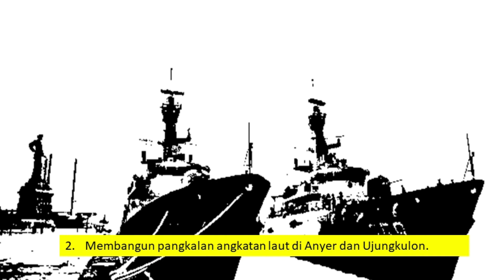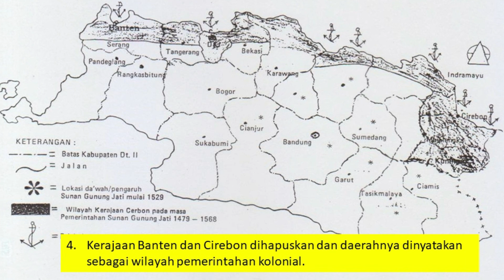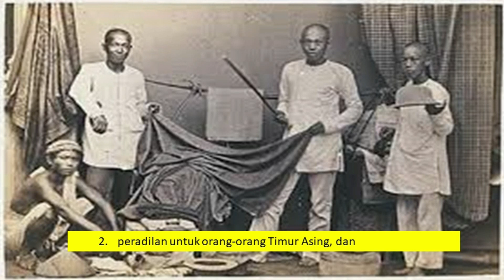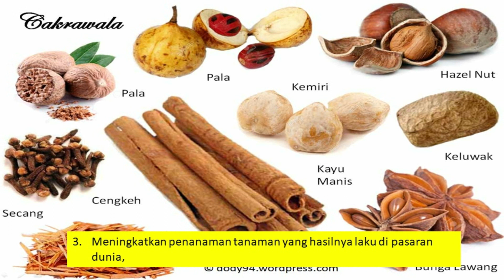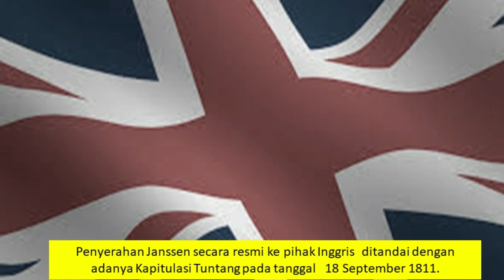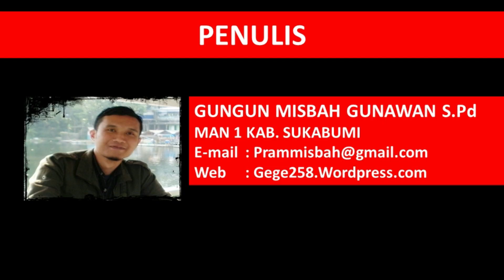Masa Pemerintahan Prancis di Indonesia [Herman Williem Daendels] Tahun 1808-1811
Masa Pemerintahan Prancis di Indonesia [Herman Williem Daendels]
Pada awal tahun 1795 pasukan Prancis menyerbu Belanda. Raja Willem V melarikan diri ke Inggris. Belanda dikuasai Perancis. Dibentuklah pemerintahan baru sebagai bagian dari Prancis yang dinamakan Republik Bataaf
Karena Republik Bataaf ini merupakan vassal dari Prancis, maka kebijakan-kebijakan Republik Bataaf untuk mengatur pemerintahan di Hindia masih juga terpengaruh oleh Prancis
Oleh karena itu, untuk mempertahankan Kepulauan Nusantara dari serangan Inggris ditunjuklah Herman Williem Daendels
Deskripsi Video :
0:00 Intro
0:51 Latar Belakang pemerintahan Republik Bataaf
2:43 Awal dan Tugas Pemerintahan Herman Williem Daendels
3:04 Kebijakan Herman Williem Daendels dalam Bidang pertahanan dan keamanan
3:54 Kebijakan Herman Williem Daendels dalam Bidang pemerintahan
4:46 Kebijakan Herman Williem Daendels dalam Bidang peradilan
5:34 Kebijakan Herman Williem Daendels dalam Bidang sosial ekonomi
6:25 Akhir Pemerintahan Deandels
6:52 Pemerintahan Jan Willem Janssen  dan Akhir Kolonialisme Perancis